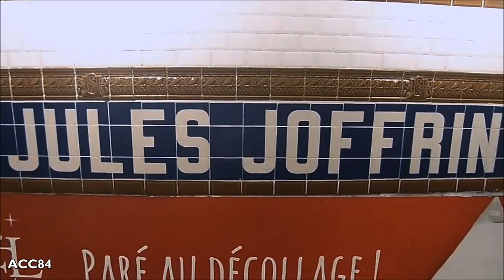Métro de Paris : Jules Joffrin | Ligne 12 ( RATP MF67 )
Trains MF67 ( CIMT ) à la station de Jules Joffrin de la ligne 12 du métro de Paris ( M12 : Front Populaire - Mairie d'Issy ).

- Station ouverte en octobre 1912.
- La station est située entre les stations de Marcadet - Poissonniers et Lamarck - Caulaincourt , appartient a le 18e arrondissement. La station est propieté de la RATP .

Music

ACC84 (2017)